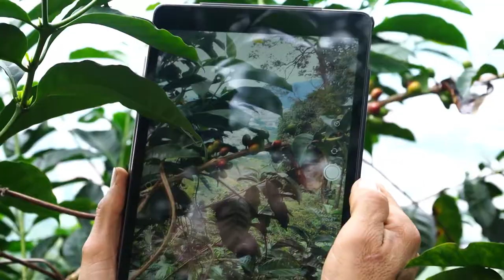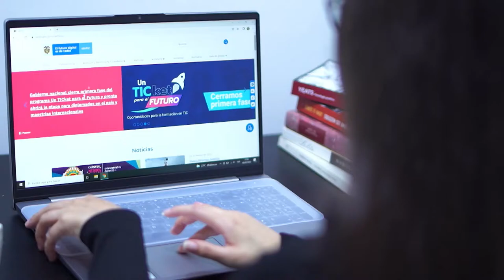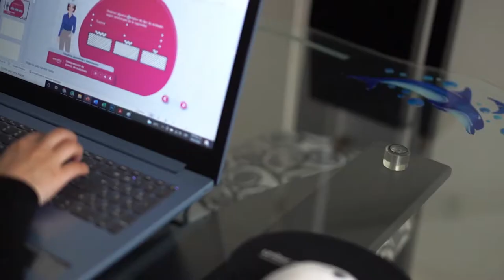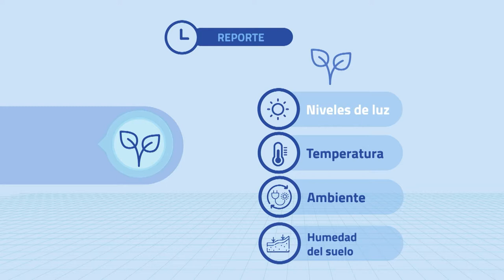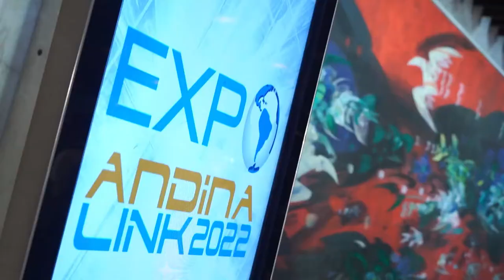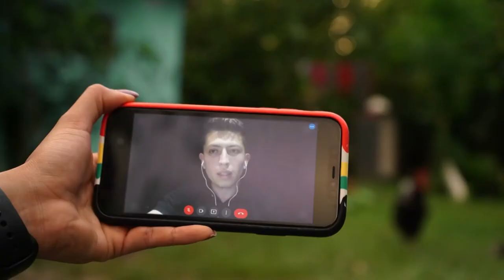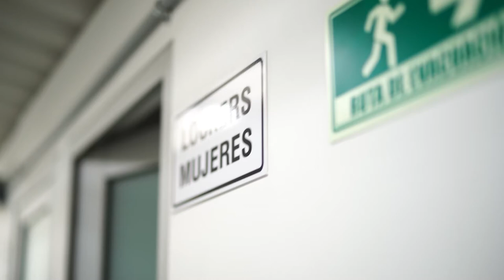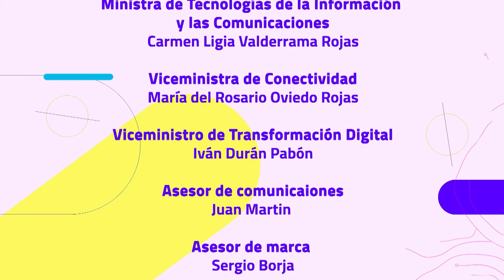Capítulo 2 HechosQueConectan: Descubre cómo con tecnologías avanzadas apoyamos el campo colombiano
En este capítulo del programa de televisión del Ministerio TIC, HechosQueConectan, compartimos con los televidentes los avances tecnológicos que han permitido que los agricultores mejoren sus procesos de productividad. Además, te contamos cómo estamos transformando digitalmente al país a través de la apropiación de las TIC por parte de los colombianos.